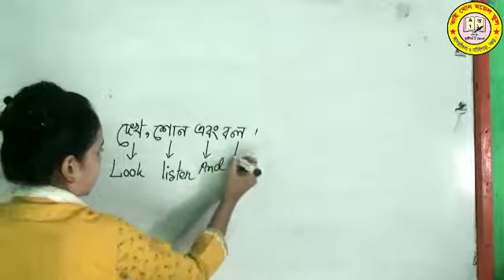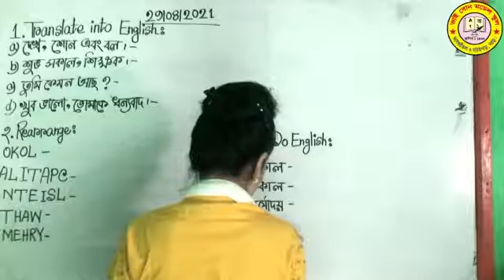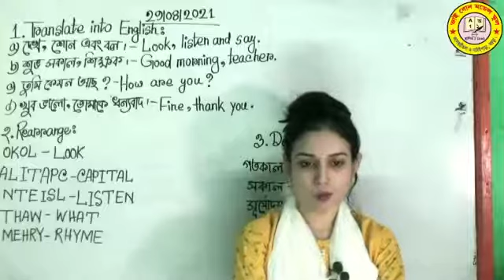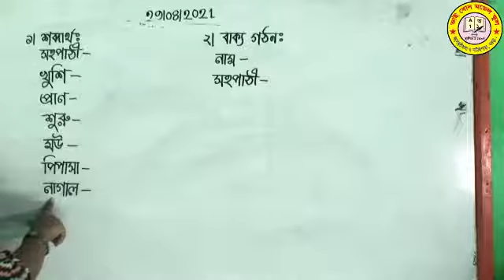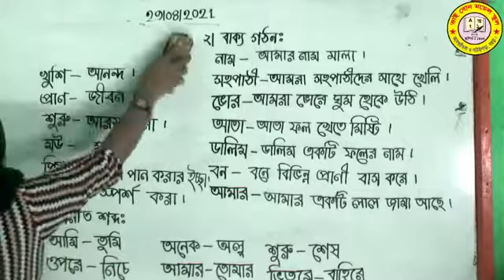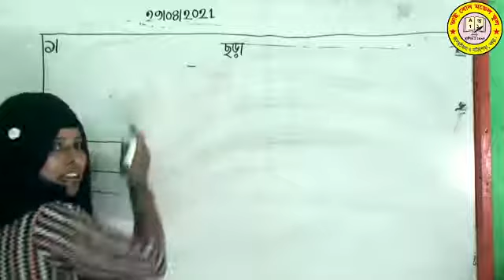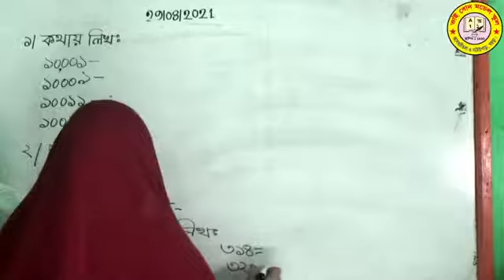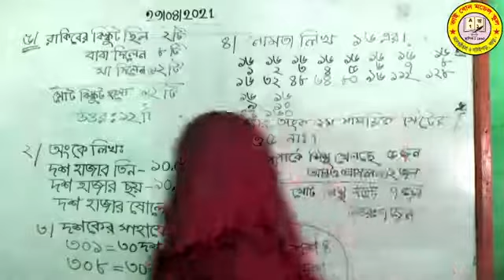Class ONE 29-08-2021